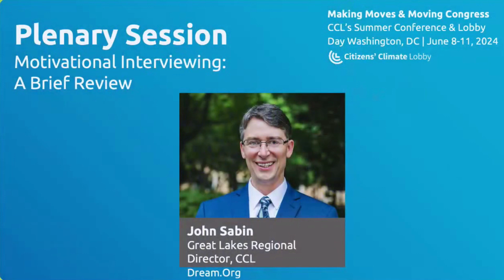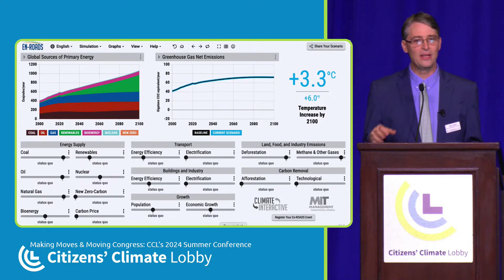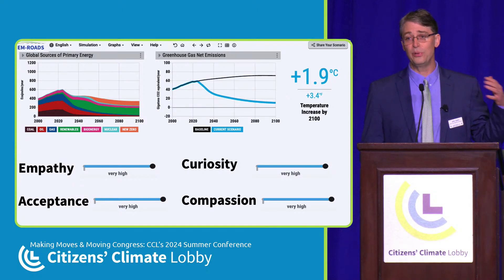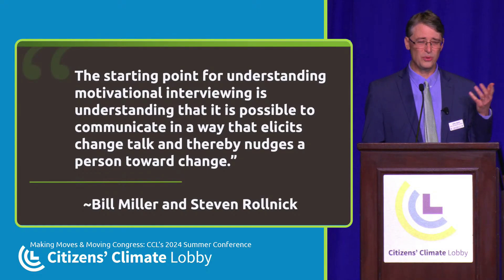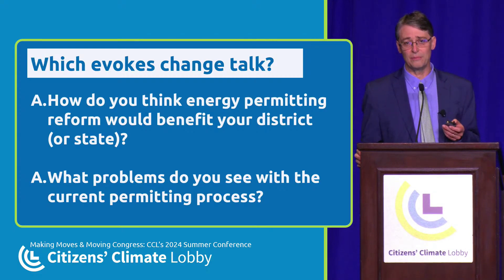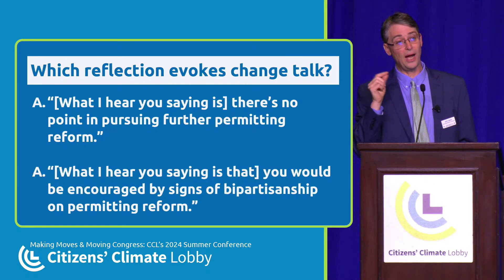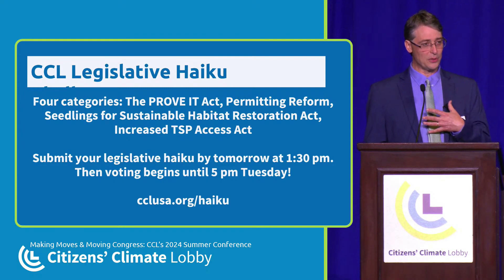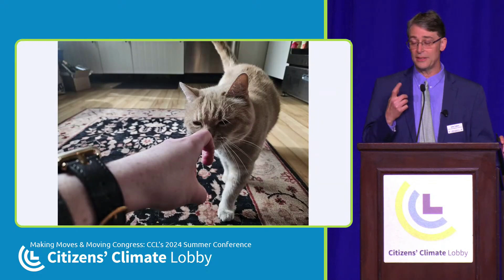Motivational Interviewing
Motivational Interviewing is a method of talking with legislators and other decision makers while advocating for public policy changes.  It employs a practice called Reflective Listening.  The method, including examples, is presented by John Sabin in a conference organized by Citizens' Climate Lobby that was held in Washington, D.C. from June 8 to 11, 2024.